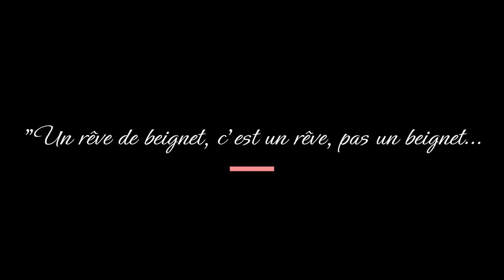Calendrier de l'Avent de Popcorn.fr - Case 18 ‐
Case 18 du calendrier de l'Avent collectif à l'attention des membres du forum Popcorn.fr. La vidéo contient des photos que j'ai réalisé lors de mes différents voyage à travers l'Europe - Angleterre, Ecosse, Croatie, Italie, Pays-Bas, Autriche...
Vidéo réalisée par mes soins avec le logiciel Clipchamp fourni avec Windows 11.